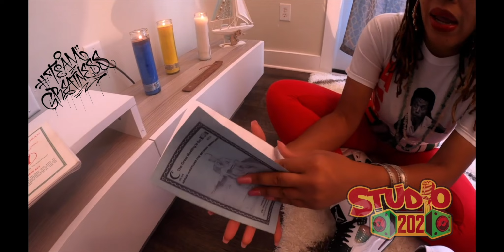Full Episode Studio 202, The Show Pt.2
Hip Hop Oprah is in Atlanta at EMEF studio and chops it up with staHHr, Grey of PLANT BASED DRIPPIN', CHEF NIKKI, AND artist/photographer/gallery owner Griff of EMEF Studio Gallery.